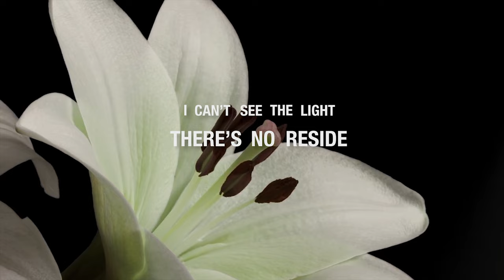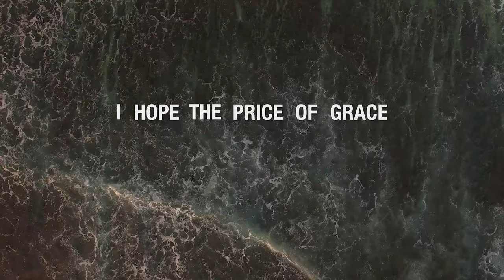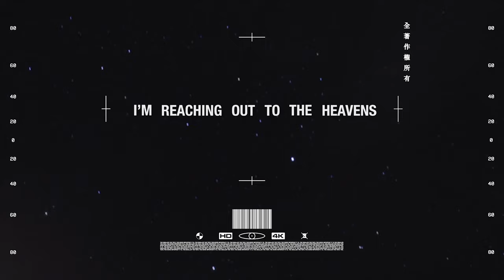Convictions - The Price of Grace (Official Lyric Video)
Link to Pre-Order " I Won't Survive" coming May 7th

Lyrics for "The Price Of Grace"

Circles through Circles, I'm spiraling around the room. This phone call. I’m in denial. Lost in the static of your silence. They found the note you left behind and the lethal dose you took that night. We lost touch when the basement door was bolted shut. Lost beyond the grave, you found your own way. I hope the price of grace was worth the gift of pain because I feel like I’ll never find peace with the way you left me. I hope the price of grace was worth the gift of pain because I curse the day you gave up on everything. I can’t see the light. There’s no reside. I’m finding nothing. Throwing empty bottles, drinking myself sick. Smash my soul to pieces. You shattered glass beneath my chest. Malice fills the void. How could you leave your family behind? You embraced your demons and gave in to suicide. You deserve to survive. What happened to “brothers forever?” You said we'd grow old together. I'm reaching out to the heavens can you hear my voice? How can I live on knowing that this was your choice? I will carry your memory until the day that I die to keep you alive.

“The Price Of Grace”
Song Produced / Engineered by Andrew Wade.
Video by Zach Scwochow.